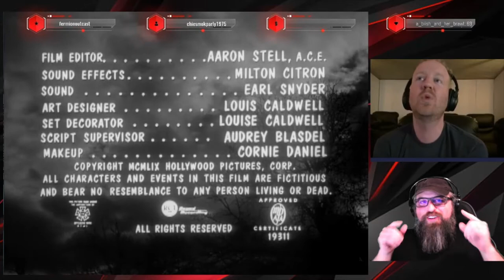B-Movie Bonfire: The Killer Shrews (1959)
Riffing over the Rodents of Unusual Size!